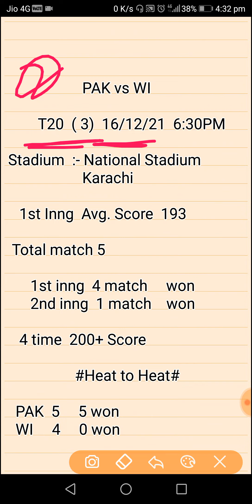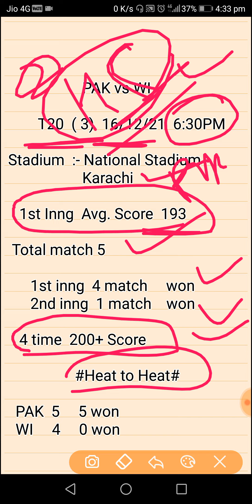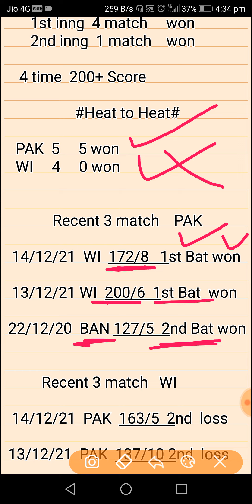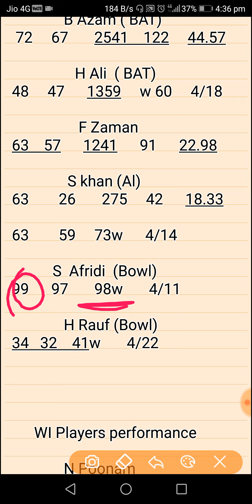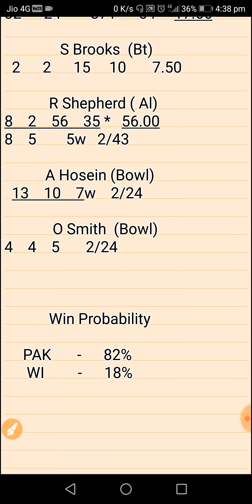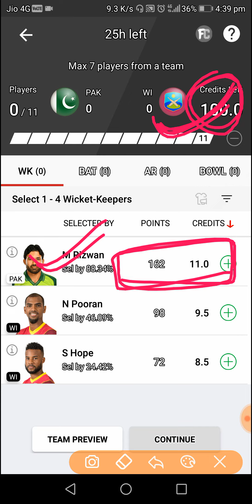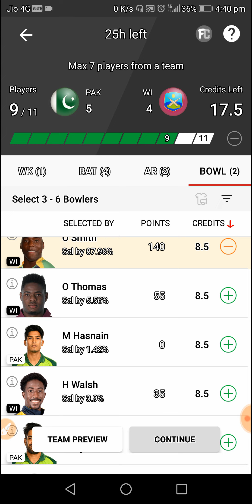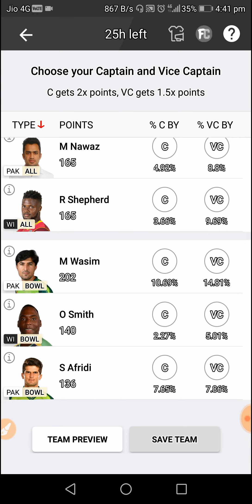PAK vs WI 3rd T20 match full Analysis | Pakistan versus West Indies best T20 team | Today T20